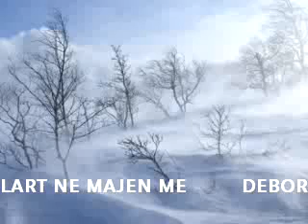GENTIAN ÇELAJ -LART-NE-MAJEN-ME-DEBORE- MIX-MASTER-AUDIO-ARTUR DHAMO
Të rinjtë e Lapardhas tex GENTIAN ÇELAJ - MARRËS GENTIAN ÇELAJ KTHYES ISA ÇELAJ HEDHËS AMARILDO HODAJ